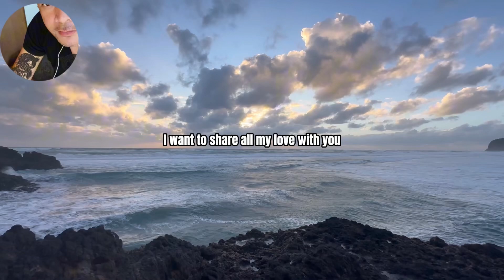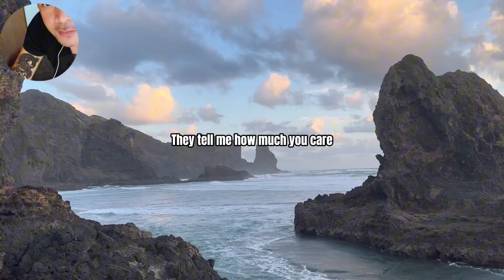My Endless Love - Leonel Richie & Diana Ross : Boyce Avenue & Connie Talbot cover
Papasok sana ako sa kweba kaso parang may hihila sakin sa loob.😬